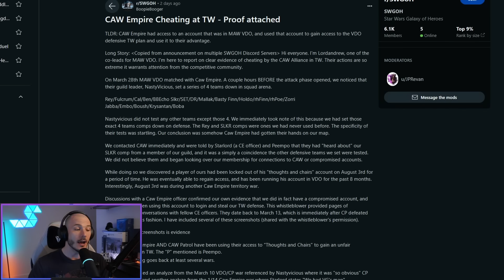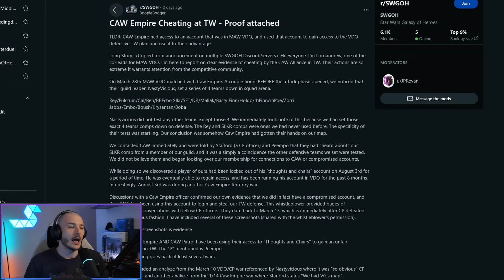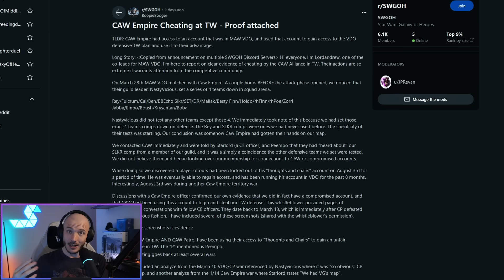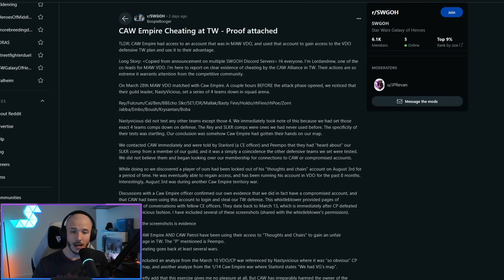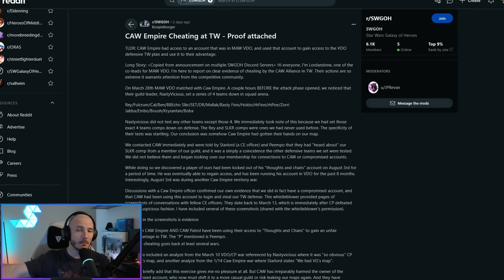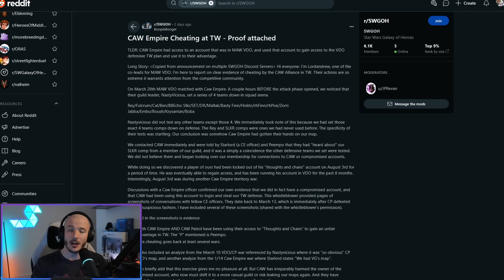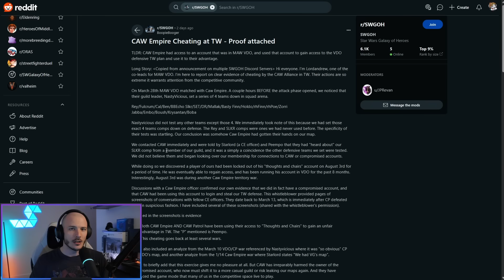Drama on the Holotables - reacting to CHEATING in swgoh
Amazon Wishlist

Just a humble Star Wars Galaxy of Heroes content creator trying to make his way in the universe, showing gameplay content, f2p guides and following in the footsteps of Ahnaldt101, Xaereth Prevails, APGAINS, and the rest of the gang!